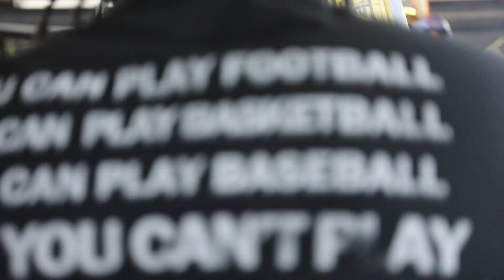AMIR IMAM | ROAD TO REDEMPTION | TOP RANK BOXING